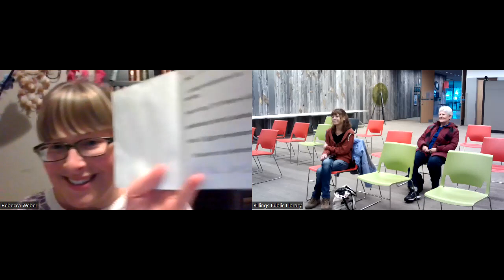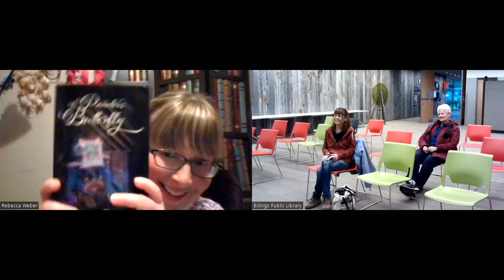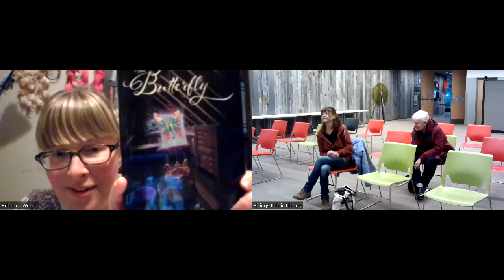Author Rebecca Weber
A presentation from children's author Rebecca Weber, on her book ‘The Painter’s Butterfly’!